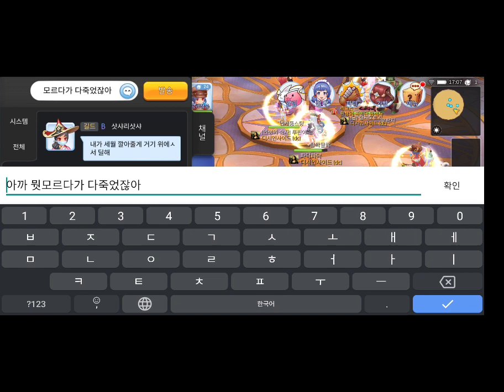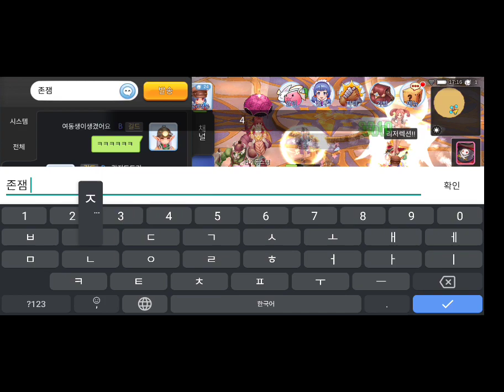200323 라갤 뉴비드림팀 중카 트라이 리허설